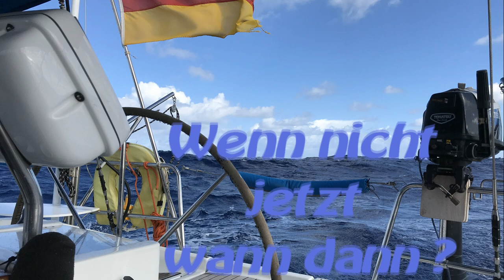Die Weltreise der SY Limelight #32 Linton Bay zurück auf den San Blas Inseln Kuna Yala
Linton zu den San Blas
Es geht hart am Wind zurück nach Chichime, unser Autpilot verabschiedet sich mit der Meldung STLK FAME. Es ist also Handarbeit angesagt.
Von Chichime geht es wieder nach Holandes, wo wir uns mit SY Maya treffen und Michael versucht, den Autopiloten wieder in Stand zu setzen. Weiter geht es zu den wunderschönen Coco Bandero Inseln, wo wir einige Tage bleiben. Hier liegen wir zeitweise allein, nur einige Kunas sind auf einer Insel zu sehen und das türkise Wasser ist einfach ein Traum.

Wenn jemand Lust hat auch mal in entlegene Ecken dieser Welt zu segeln, könnt ihr uns gerne eine Mail an schreiben oder auf unserer schauen. Wir beraten euch gerne und organisieren auch alles weitere für einen schönen Segeltörn.
FairWinds
Anette & Michael